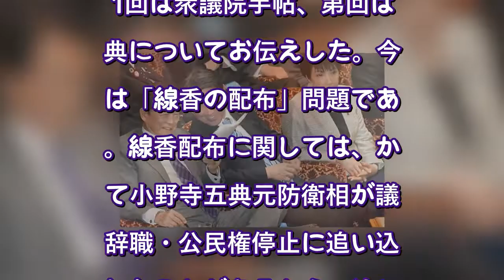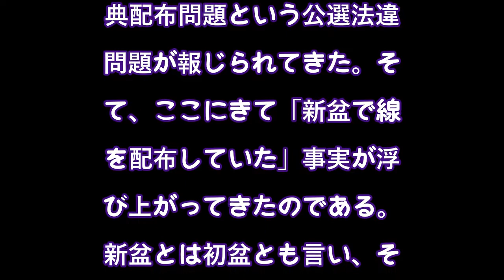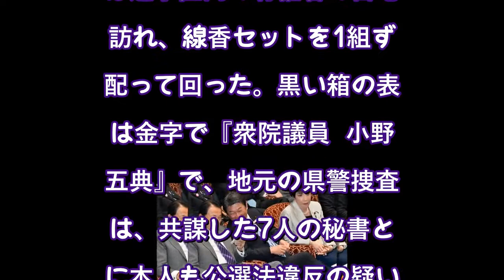「茂木・新幹事長」は線香でも公選法違反、“おい、デブこの野郎”と秘書にパワハラ、携帯をへし折って辞めた秘書も（第3回）（デイリー新潮） - Yahoo!ニュース